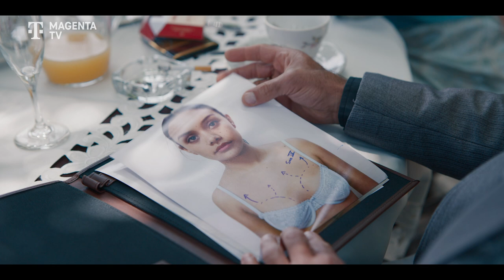Señorita 89 | Trailer | MagentaTV Exclusive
➡️ Hier findest Du noch mehr Informationen rund um die Angebote von MagentaTV

 ➡️  Bleib immer up to date auf unseren Social Media Kanälen ​

Das ist der Youtube-Kanal von MagentaTV.
MagentaTV vereint Fernsehen, Serien und Filme in der Megathek sowie Streaming-Dienste. Mit MagentaTV Entertain könnt ihr jetzt die ganze Welt von MagentaTV, Disney+ und RTL+ erleben. Und das alles in nur einem Tarif.